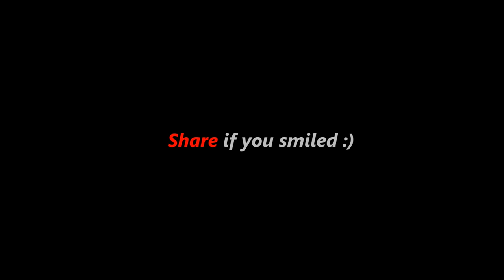WHEN FAZAL-UD-DIN BECOMES A GROOM | Sham Idrees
Thumbs up if you want to see more Fazal-ud-Din Videos :)